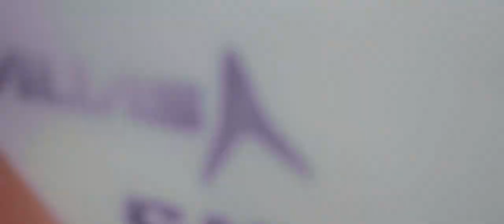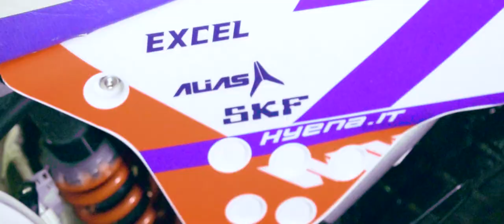Fantic Performance 125 prod. MaikFilms | NoWheelieCrew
Hello Guys,

Here is the bikeporn of Miguel's Fantic Performance 125 produced by MaikFilms.

If you like our videos we would be happy if you will leave a thumb and a sub! (Its for free).